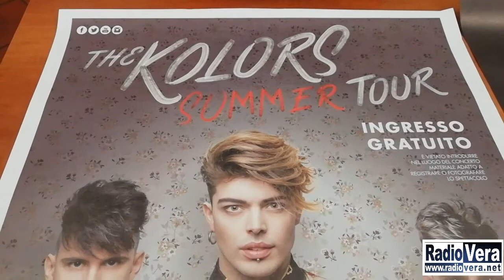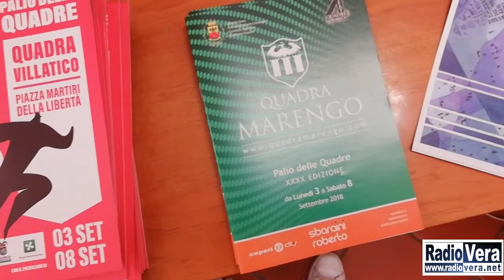Il Palio delle Quadre di Chiari compie 40 anni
Il Palio delle Quadre torna ad emozionare i clarensi dal 1 al 8 Settembre, uno spettacolo unico, un salto nel tempo e nella tradizione, tra giochi, sbandieratori, musica e spettacoli, ne parla ai nostri microfoni l’Assessore alle Politiche culturali, Giovanili e rapporti con enti e Associazioni Laura Capitanio.